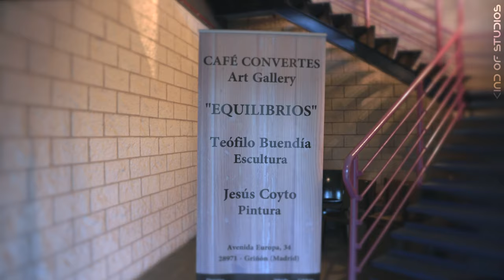Equilibrios- Teófilo Buendía - Jesús Coyto Año 2022 - Café Convertes Art Gallery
Muestra de las artes que no te puedes perder, escultura y pintura en perfecto equilibrio con los artistas @TeófiloBuendíaGirón y @JessúsCoyto , gracias a  @KindOfStudios por este bonito reportaje!!
Os esperamos hasta el día 18 de Mayo del 2022